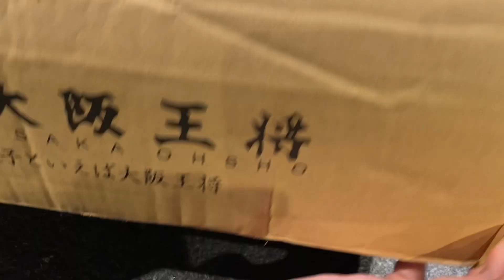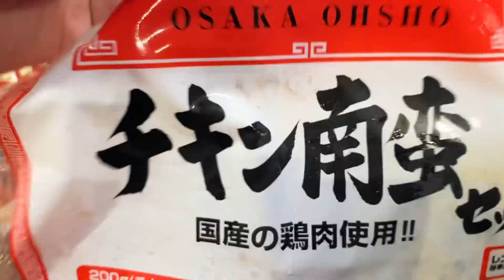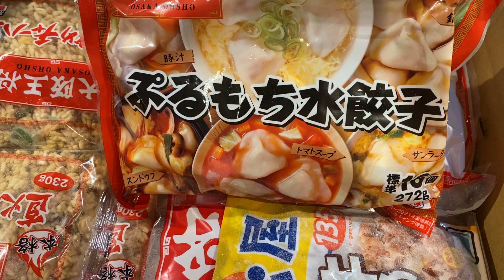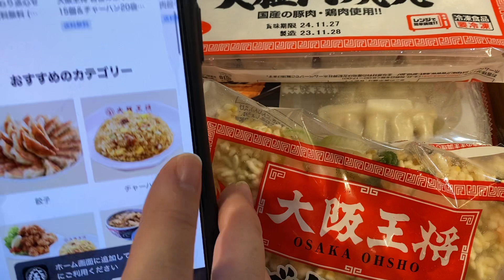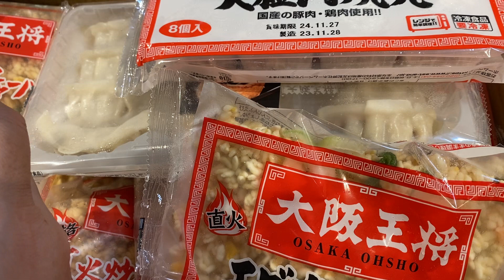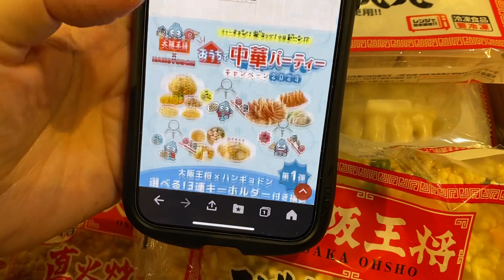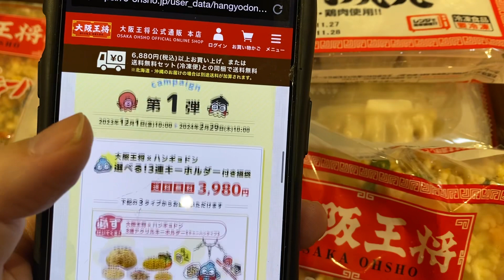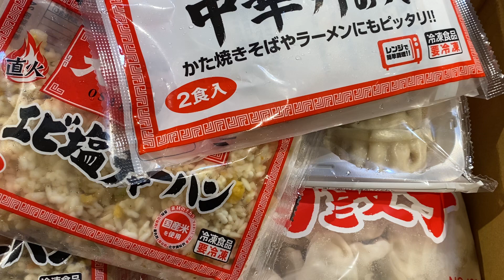大阪王将×ハンギョドン コンプリート！3連キーホルダー付き福袋開封の儀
よかったらどうぞ↓
cuwKjMIk
メルカリ招致コード
HQDSVR

ブログ
【毎日懸賞生活ブログ】

新ブログ
ハリネズミ懸賞生活